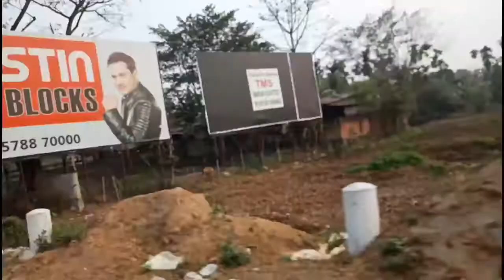Last Vlog From Assam😢 || LOCHAN NATH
Keep Supporting ❤🙏